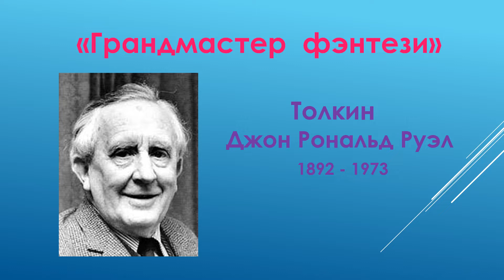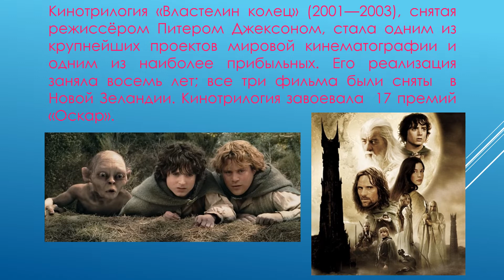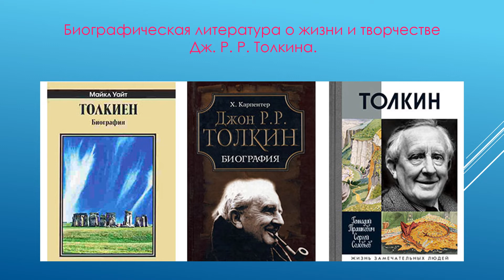Видеопрезентация «Грандмастер фэнтези»